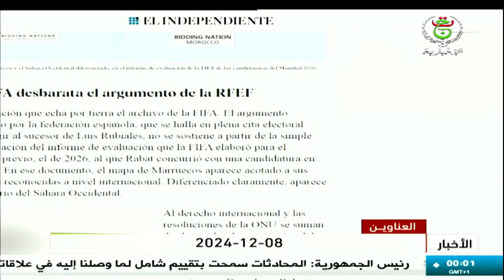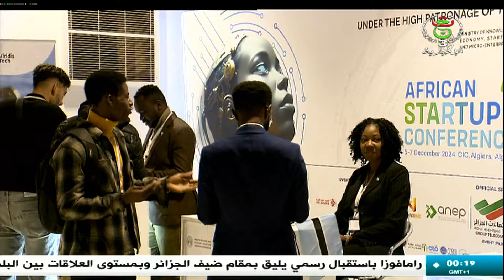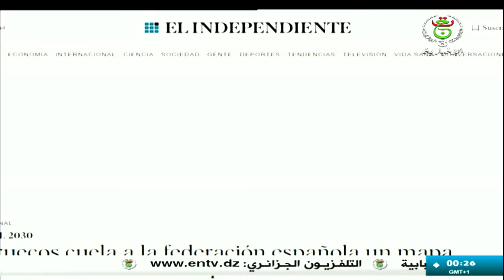نشرة الأخبار - منتصف الليل 2024/12/08